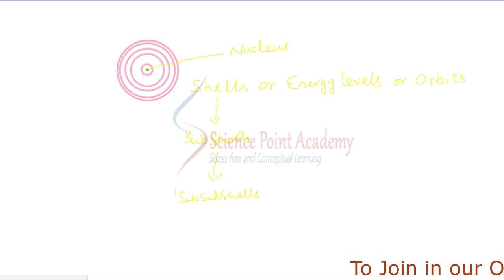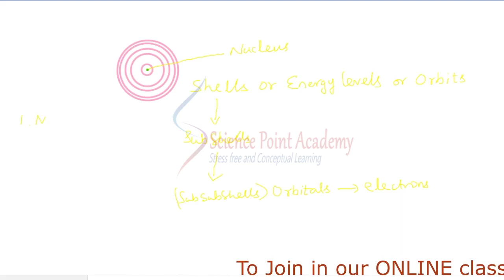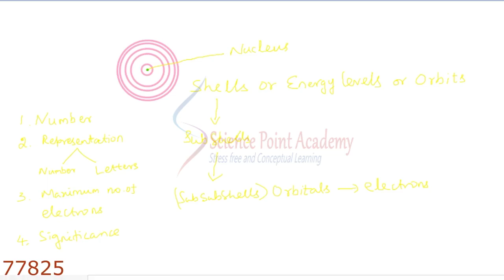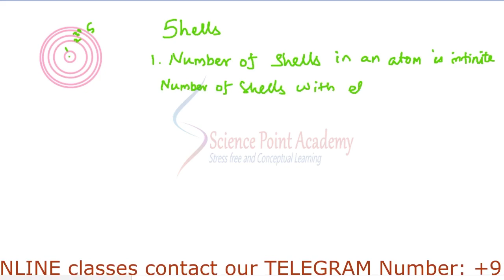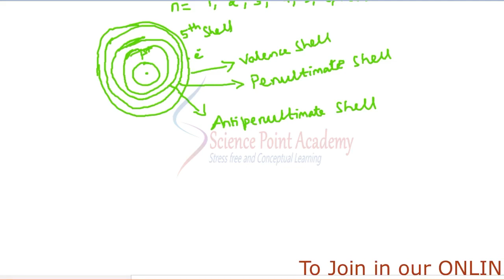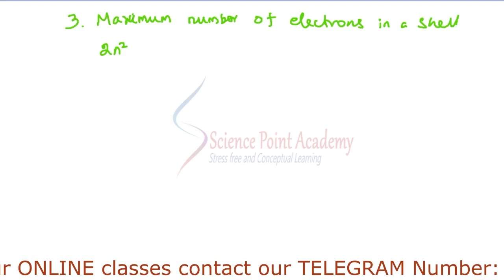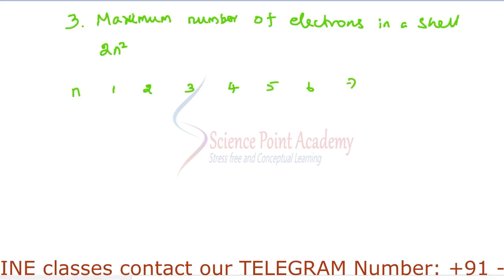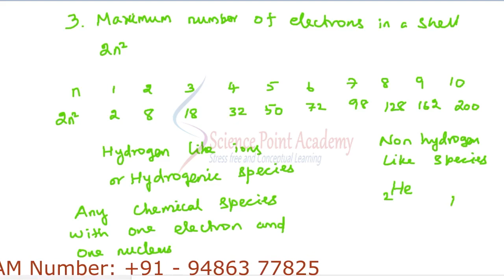ATOMIC STRUCTURE PART 4 | IIT JEE | NEET CHEMISTRY CLASS 4 | STANDARD 11 AND 12|TAMIL AND ENGLISH